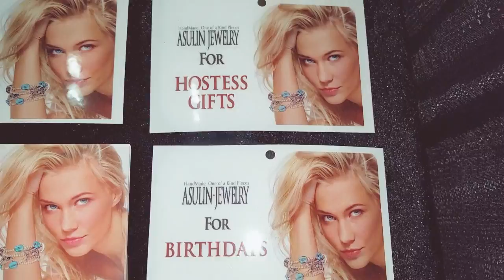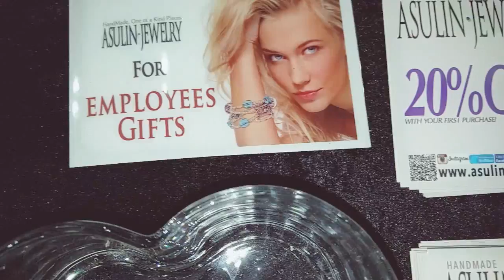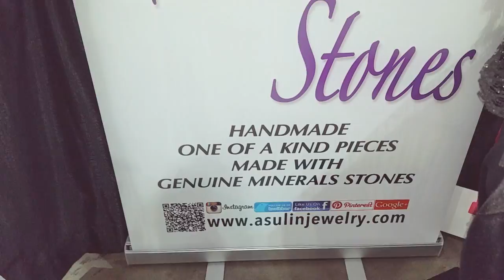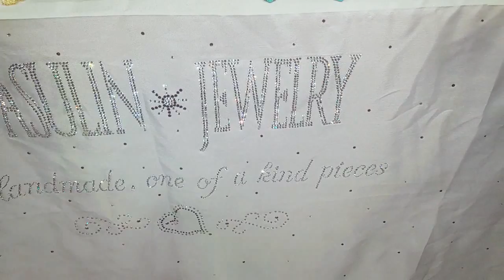ASULIN JEWELRY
Convention Center Downtown LA 2016